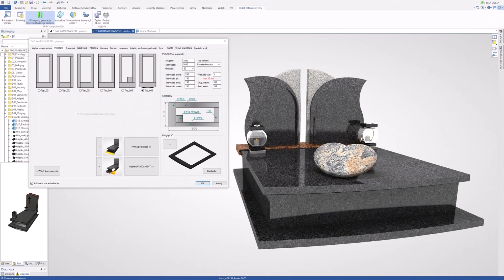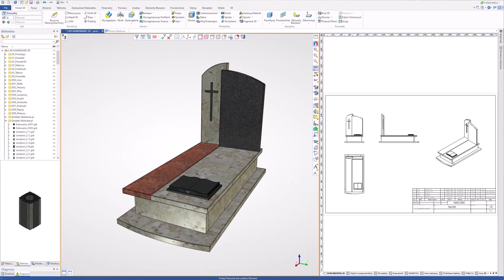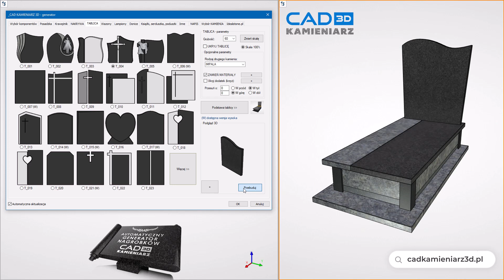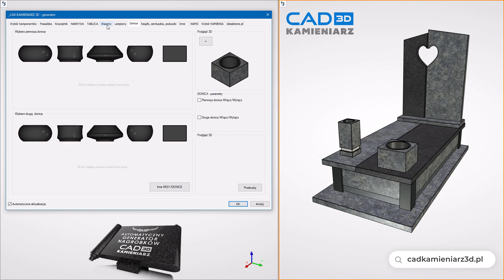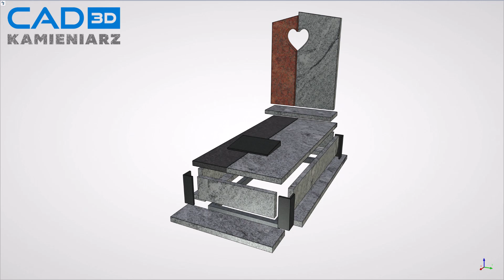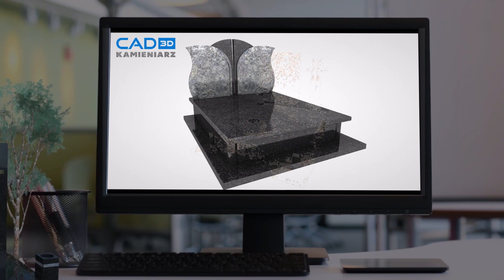CAD KAMIENIARZ 3D | Automatyczny generator nagrobków 3D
CAD KAMIENIARZ 3D to jedyne na rynku oprogramowanie z automatycznym, wizualnym generatorem nagrobków.

Program posiada bibliotekę ze specjalnie przygotowanym konfiguratorem, co umożliwia efektowne projektowanie 3D różnego rodzaju nagrobków (pojedynczych, rodzinnych, urnowych i in.). Z CAD KAMIENIARZ 3D szybko wykonasz również dokumentację produkcyjną, wycenę oraz wizualizację dla klienta. Możliwość rozbudowy biblioteki CAD KAMIENIARZ 3D o własne wzory tablic, nakryw i dodatków daje gwarancję aktualności jej zawartości na potrzeby użytku w Twojej firmie. Powiązanie całego projektu z intuicyjnym oknem dialogowym parametrów w dużym stopniu wpływa na szybkość i czytelność wyboru oraz wszechstronność jego użycia, nawet bez umiejętności modelowania 3D!